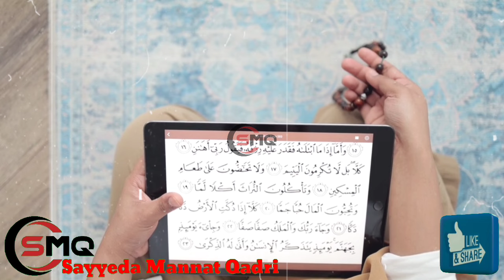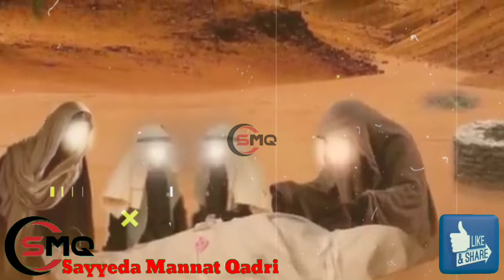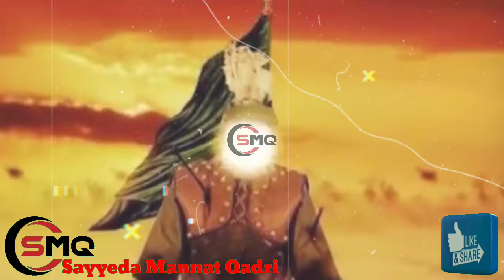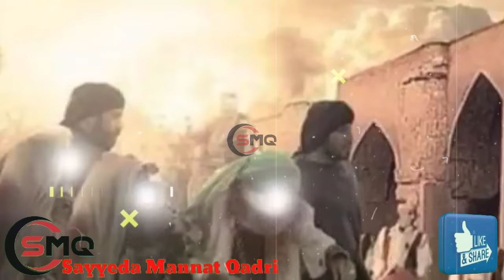10 Muharram Bayan | Karbala Ka Waqia | Hazrat Hussain As Shahadat | Mannat Qadri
Please... @sayyedamannatqadri   Channel

10 muharram waqia,
10 muharram waqia karbala,
10 muharram waqia status,
10 muharram ka waqia,
9 10 muharram ka waqia,
1 muharram se 10 muharram ka waqia,
10 muharram ke baad ka waqia,
karbala ka waqia 10 muharram,
9 aur 10 muharram ka waqia,
10 muharram shahadat imam hussain,
karbala full waqia 10 muharram,
waqia karbala 10 muharram ul haram,
10 muharram ul haram ka waqia,
imam hussain 10 muharram ka waqia,
10 muharram ka waqia karbala,
10 muharram ka waqia qawwali,
muharram ki 10 tarikh ka waqia,
karbala ka waqia 1 muharram se 10 muharram tak,
10 muharram ki shahadat,
1 se 10 muharram tak ka waqia,
karbala ka waqia 😭 10 muharram hazrat hussain as shahadat,
1 to 10 muharram ka waqia,
10 vi muharram ka waqia,
10 muharram ka waqia shia,
3 muharram waqia,
3 muharram waqia karbala,
4 muharram waqia karbala,
4 muharram waqia,
6 muharram waqia,
waqia karbala 9 10 muharram